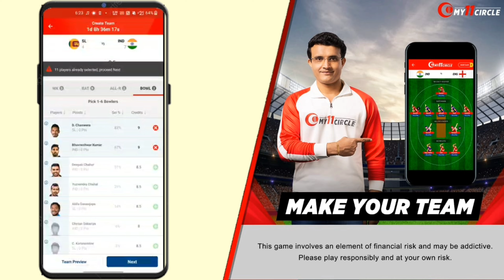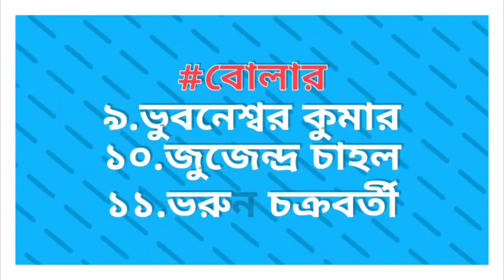India vs Sri Lanka 1st T20 Match 2021 | Sri Lanka vs India 1st T20 Playing11 |SL vs IND 1st T20 Live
Play with champions & win big prizes! Download My11Circle app now to get Rs. 1500 joining bonus & exclusive 20% extra cash. Hurry, make your team now

After win the odi series 2-1 against sri lanka indian cricket team going to play 1st t20 match against sri lanka on 25th july 2021 at Premadasa International Cricket Stadium, Colombo.

so, in this video I am telling team india's confirm playing 11 for 1st t20 match against sri lanka 2021 & also two big good news for team india just before India vs srilanka 2021 1st t20 match & also india vs srilanka t20 series 2021 live streaming details.

video topics :~
India vs Sri Lanka new Match Schedule 2021.
India vs SriLanka 2021 Playing Xi.
India Vs Sri Lanka 1st T20 2021 Live Streaming.
India Tour of Srilanka 2021.
Ind vs Sl 1st T20 Playing 11.
Sri lanka vs India 1st t20 match 2021.
Srilanka vs India T20 Series 2021 Schedule.